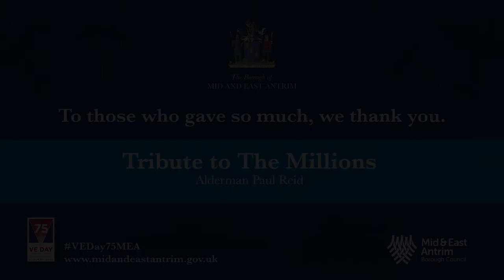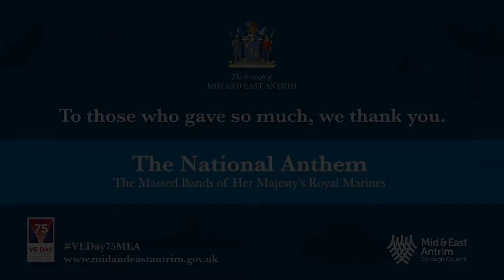Tribute to the Millions followed by the National Anthem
Although Services will no longer take place in the cathedrals and churches throughout the United Kingdom, Channel Islands and the Isle of Man, but from our homes we can join in celebration of the peace we share today.

We will remember those who lost their lives or returned home dreadfully wounded and pay tribute to those who put their lives on hold at home to keep the nation fed and the factories, mines and hospitals working, many of them not knowing if their loved ones would return home safely.

The Tribute to the Millions, delivered by Alderman Paul Reid, will then be followed by The National Anthem performed by the Massed Bands of her Majesty’s Royal Marines Beating Retreat on Horse Guards Parade in 2018.

We wish to credit the Royal Marines Band Service Media Team who have gone above and beyond to produce content during these difficult times.